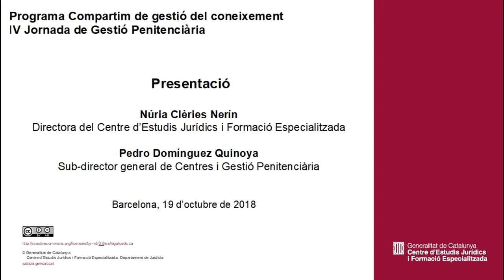IV Jornada de Gestió Penitenciària. Presentació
Presentació

Núria Clèries Nerín
Directora del Centre d’Estudis Jurídics i Formació Especialitzada

Pedro Domínguez Quinoya
Sub-director general de Centres i Gestió Penitenciària